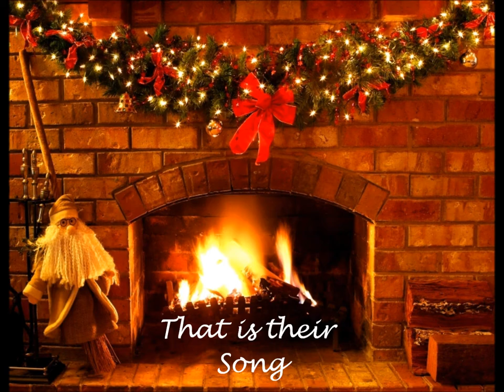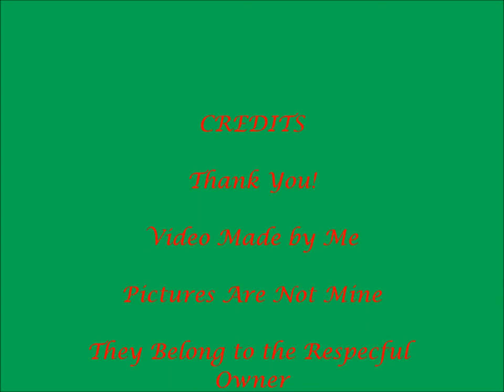Carol of the Bells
Carol of the Bells arr. by Peter J. Wilhousky
Has lyrics and pictures, none and neither of which I own
which you can probably tell by the obnoxious watermarks
And let me know if any lyrics are wrong so I can fix it!